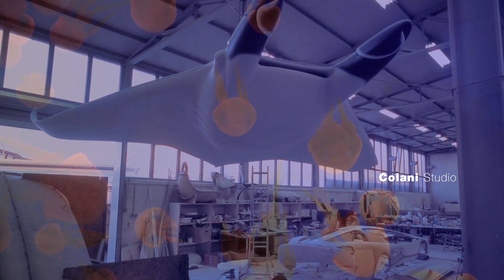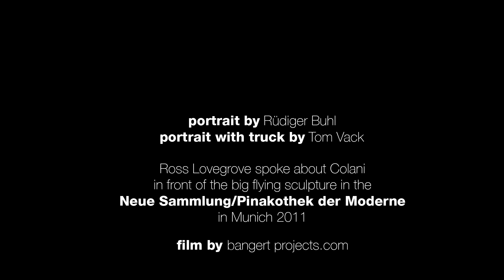Luigi Colani – Learning from Nature | Organic Design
Designer Ross Lovegrove talks about the fearless approach of Colani to design and about his great visions in the fields of mobility, aviation and future life. On the occasion of the 90th birthday of the master we publish this film made in December 2011 at the Munich Pinakothek.

BOOKS:
Colani - Die Kunst Zukunft zu gestalten
Colani - Das Gesamtwerk